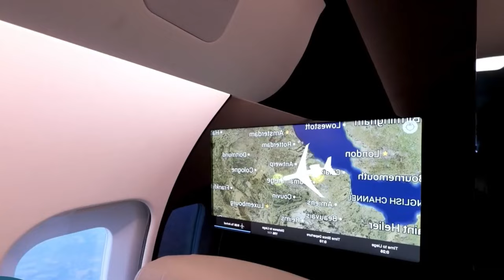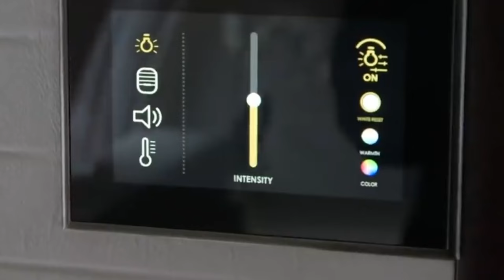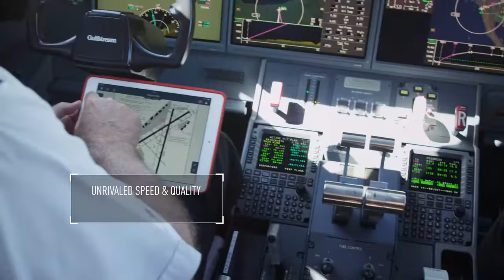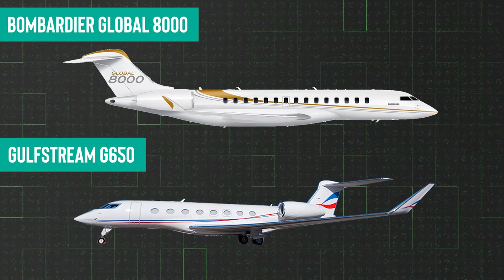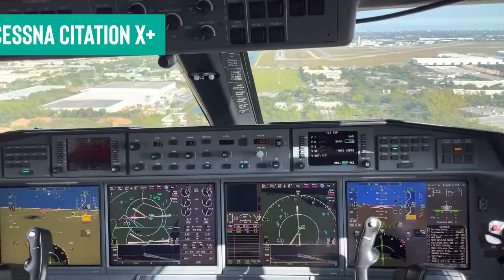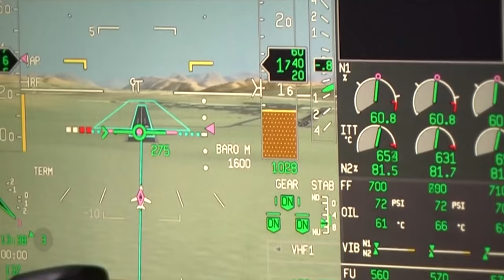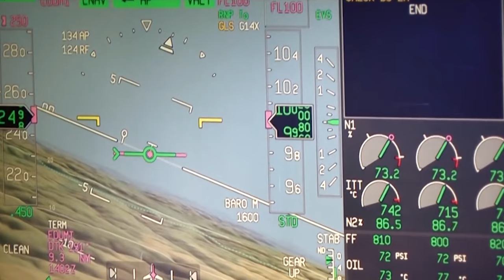Bombardier Global 8000 Takes to The Skies, Full Private Jet Tour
🛩️ Dive into the future of aviation with "Revolution in the Sky: Introducing Bombardier's Global 8000." This video takes you inside Bombardier's latest marvel, the Global 8000, set to be the world's fastest business jet. Discover how this aircraft is pushing the boundaries of speed, luxury, and technology.

🌐 Experience firsthand the remarkable features of the Global 8000, which boasts a maximum speed of Mach 0.94 and a range of 8,000 nautical miles. Connecting cities like New York to Hong Kong and Los Angeles to Singapore, this jet is a game changer in international travel. Get an exclusive look at its luxurious cabin, designed for ultimate comfort and equipped with the industry's lowest cabin altitude and state-of-the-art Soleil lighting system to reduce jet lag.

✈️ Explore the cutting-edge technology onboard, including the Bombardier Pũr Air filter for a cleaner, healthier cabin environment, and K-band internet for unparalleled connectivity. The video also delves into the revolutionary new-age seats, offering unprecedented comfort over long flights.

🌟 Join us in witnessing the evolution of air travel with the Bombardier Global 8000, a symbol of speed, luxury, and innovation. From its breathtaking performance to its opulent interiors, this jet is not just a mode of transport; it's a statement of prestige and progress. Don't miss "Revolution in the Sky: Introducing Bombardier's Global 8000," where we unveil the future of aviation.